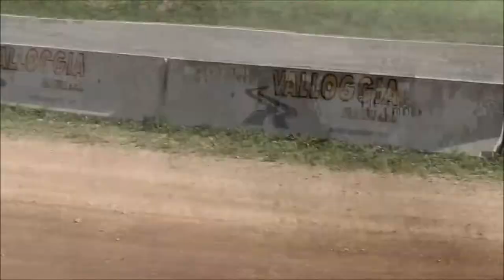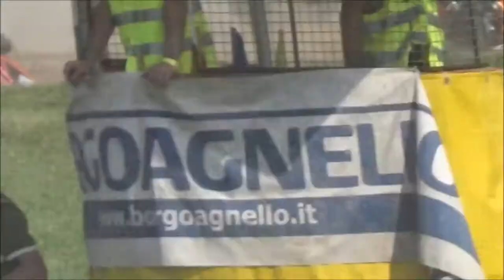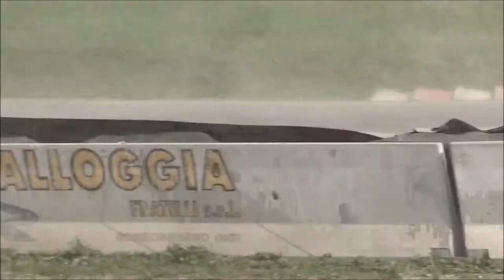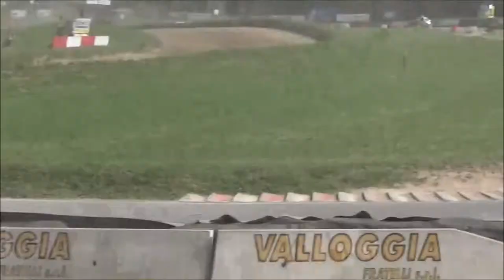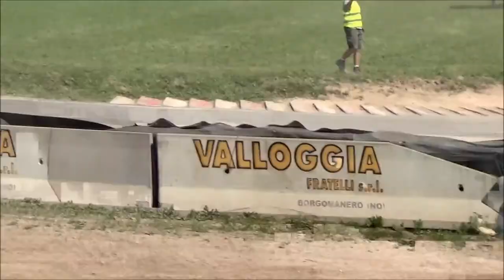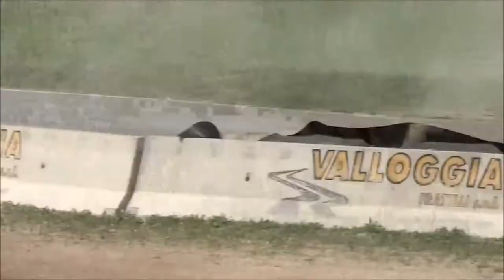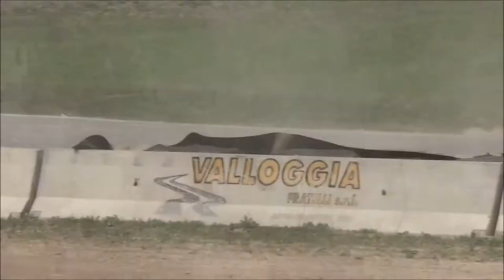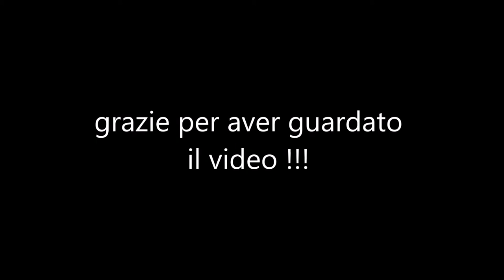2° round campionato rallycross italiano 2017--emozioni e cappottoni--kart cross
ecco TUTTE le heat dei kart cross di domenica, buona visione